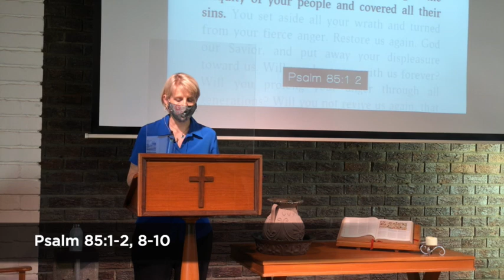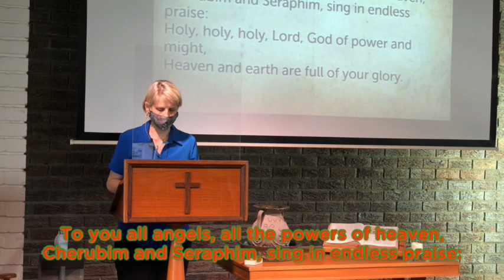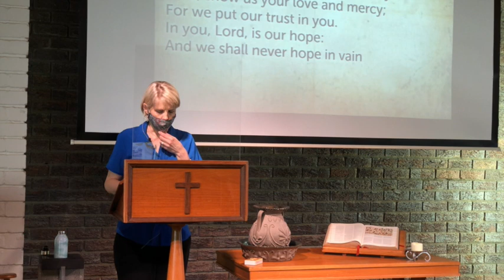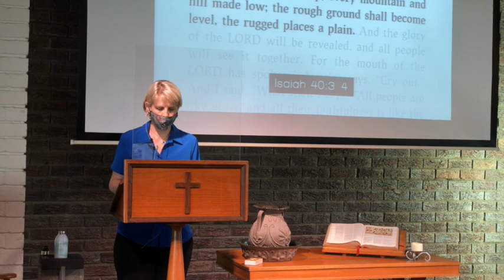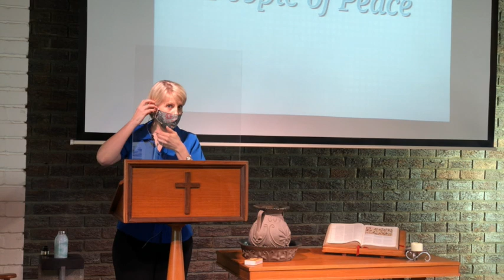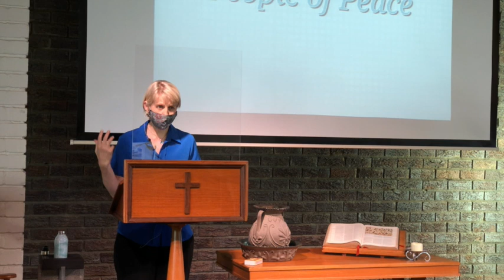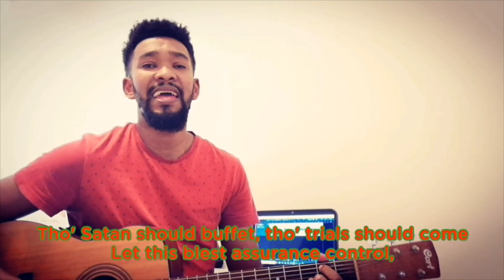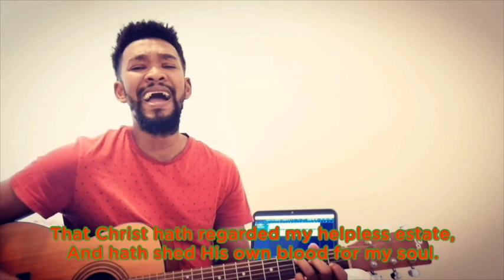Advent 2020 2: People of Peace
As people who long for the coming Kingdom of God we are people of peace.